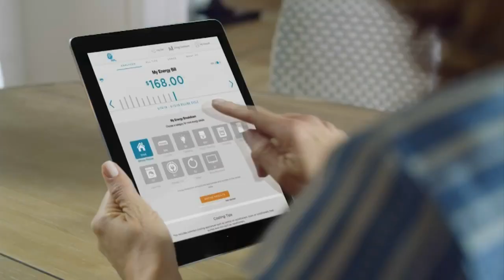Trophy Talk: Jim Berry Sits Down With The 4 Nat Moore Trophy Finalists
Who do you think is the best high school football player between four? Vote now at NatMooreTrophy.com!